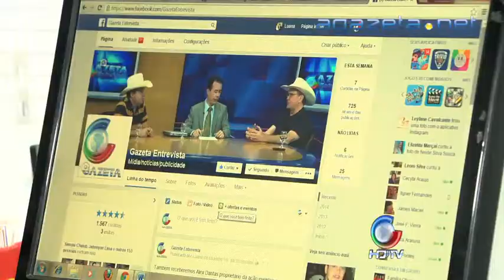Novidades Gazeta Entrevista 04 02 2015